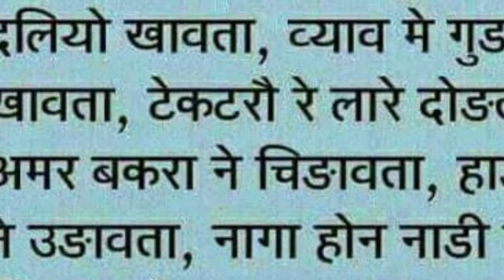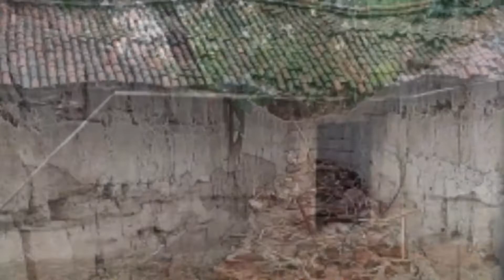@#@@Gaon Mera Mujhe Yad Aata❤💖 Raha###########🤩😍😍😅